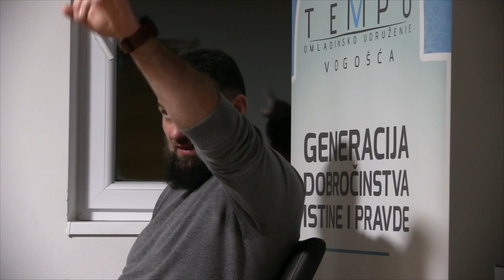Poklon umra za Bekira Hodžić i njegovu hanumu - U.G. TEMPO Vogošća